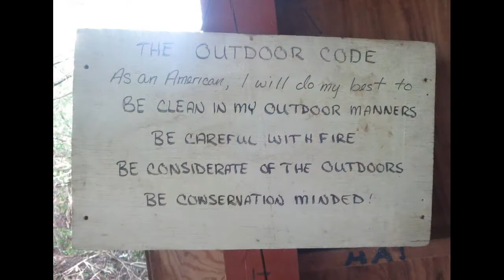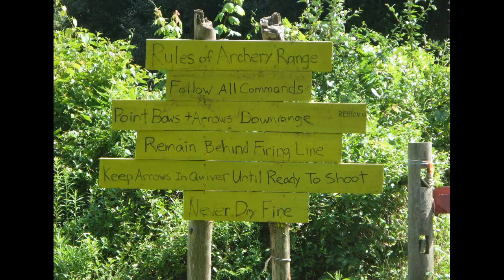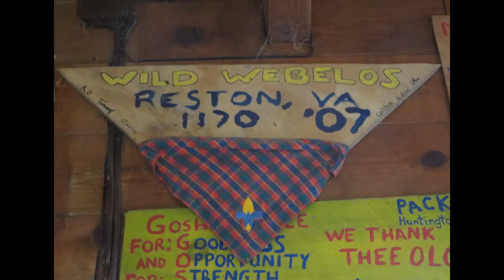Goshen 2013 Movie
Pack 1170 went to Camp Ross at the Goshen Scout Reserve the summer of 2013.  Here are the highlights of the trip.